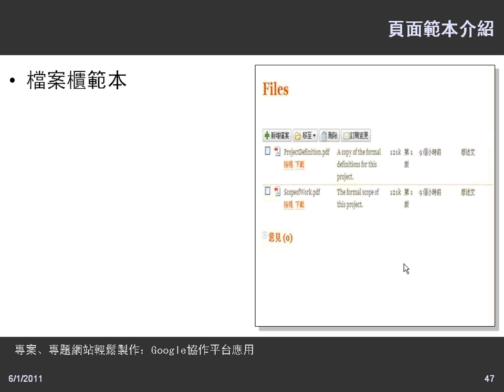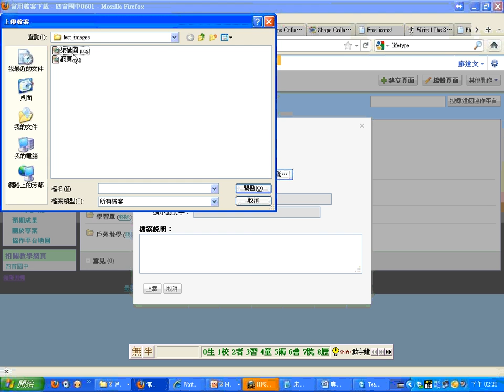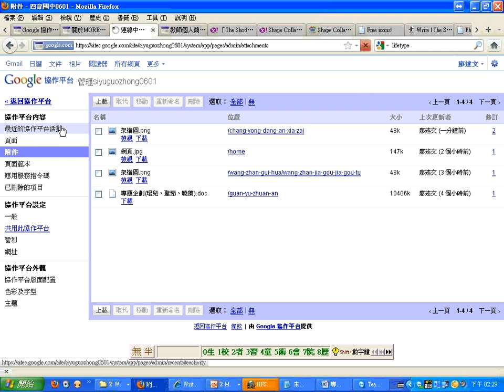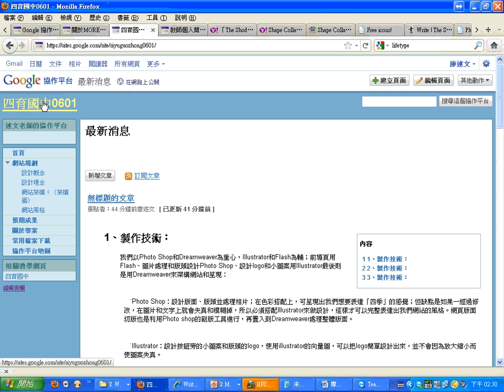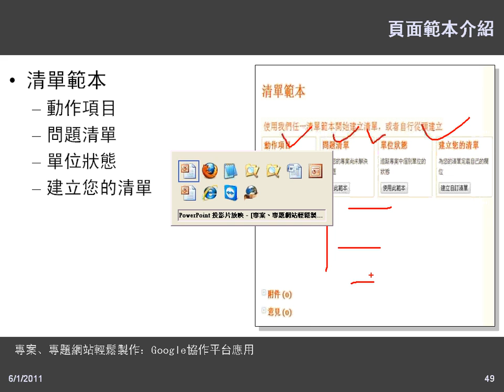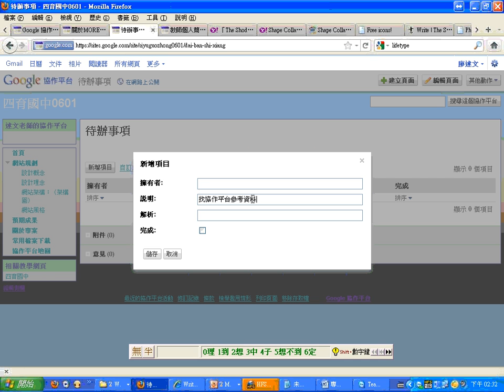12頁面範本介紹-檔案櫃與清單範.wmv